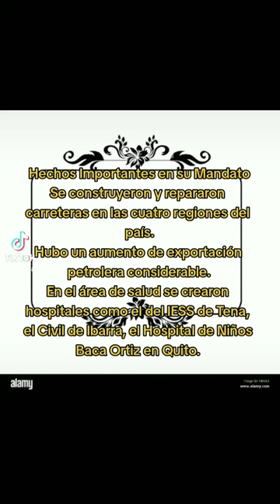Presidencia de León Febres Cordero PresidentesDelEcuador HistoriaDelEcuador 🇪🇨